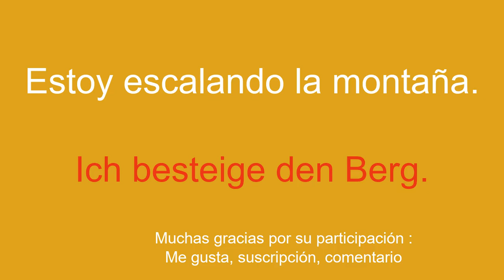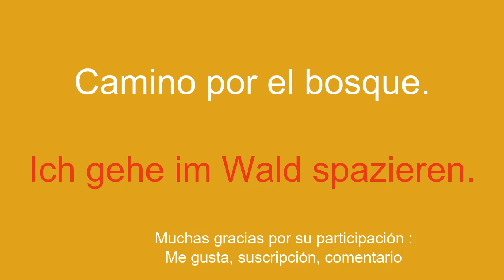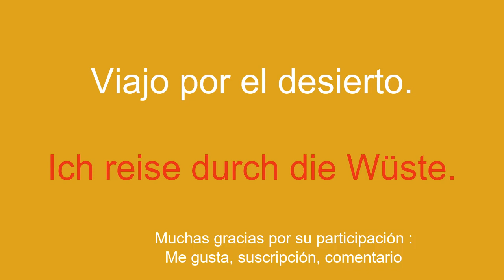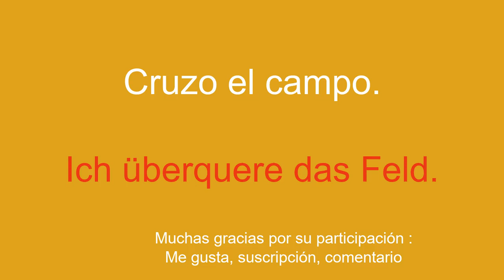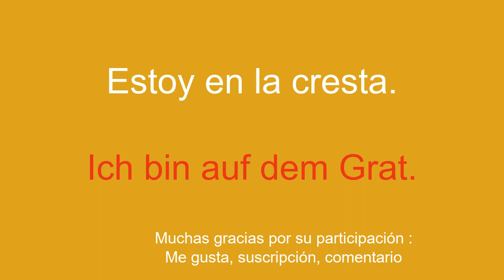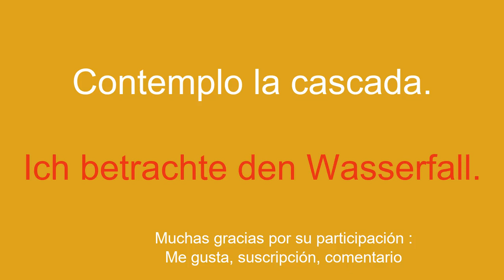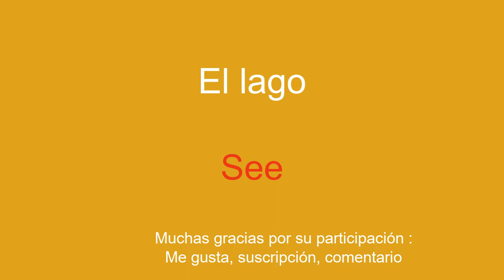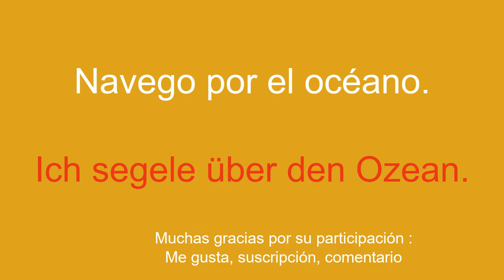8 minutos de diversión para aprender alemán